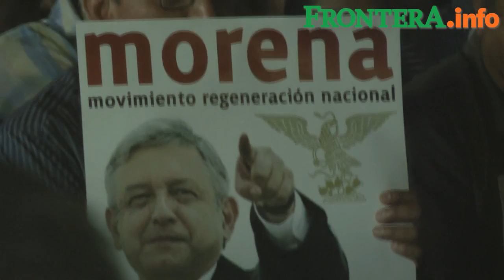Visita AMLO TJ para conformar Morena en BC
Este domingo 3 de marzo, primero en Rosarito y luego en Tijuana, Andrés Manuel López Obrador habló de Elba Esther y sus similitudes con Peña Nieto, del aumento del IVA, privatización de Pemex, su ruptura con PRD, PT, Movimiento ciudadano y de las próximas elecciones en Baja California.